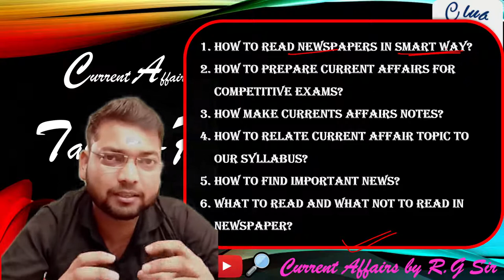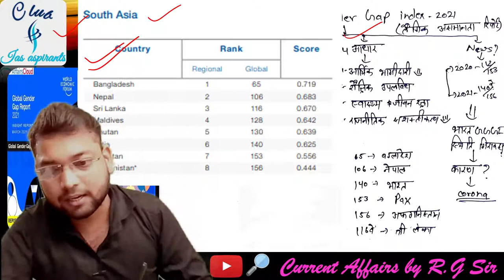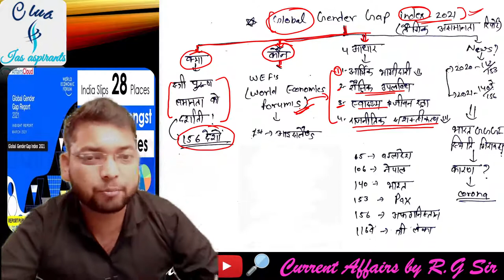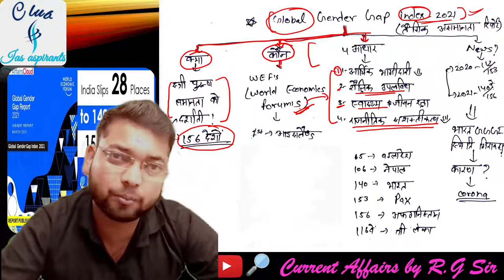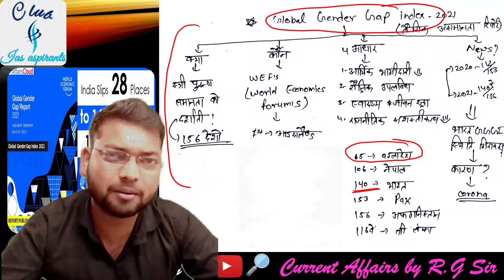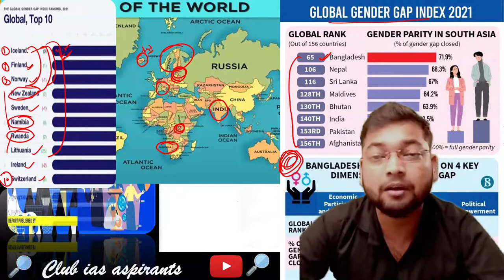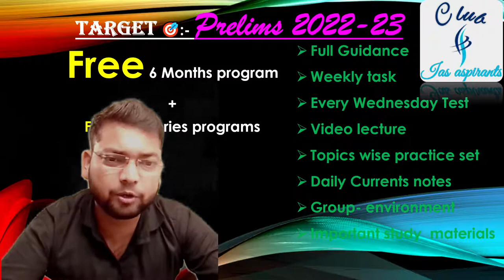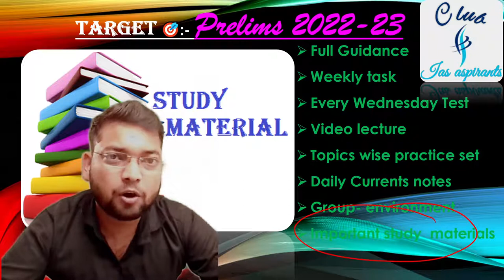Current Affair Today || Important currents issues || Current Affairs 2021 || Newspaper || by R.G sir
Part-11 | Polity by R.G sir | Indian Constitution | IAS, PCS, SSC, bank...exams | Club ias aspirants
Hii

6. Twitter ID - Check out Club Ias aspirants (@club_ias)

. clubIasAspirants clubIasAspirant clubIas club ias aspirants, r g sir, rg singh, topics
"unacademy upsc"
"unacademy live"
"upsc 2021"
"upsc preparation"
"UPSC live classes"
"unacademy"
"upsc 2021"
"upsc preparation"
"UPSC live classes"
"unacademy"
"ias 2021"
polity by rg sir
"RG sir"
club ias aspirants
club ias
club ias aspirant
"Keyword"
"how to cover current affairs for upsc quora"
"how to cover current affairs for upsc 2020"
"how to prepare current affairs for upsc by toppers"
"how to prepare current affairs for upsc without reading newspaper"
"how to cover backlog current affairs for upsc"
"how to cover current affairs for upsc in 2 months"
"how to prepare current affairs for competitive exams"
"how many months current affairs for ias mains 2021"
"Keyword"
"how to cover current affairs for upsc"
"how to cover current affairs for upsc 2021"
"how to cover current affairs for upsc without newspaper"
"how to cover current affairs for upsc in 3 months"
"how to cover current affairs for rbi grade b"
"how to cover current affairs for ssc cgl"